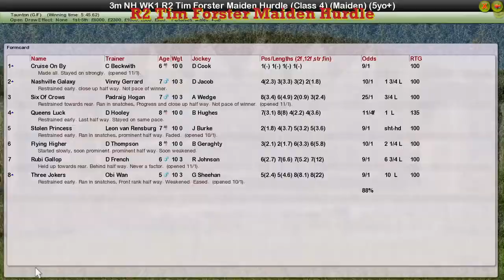NH WK1 R2 Tim Forster Maiden Hurdle